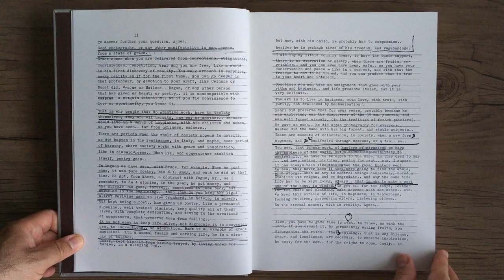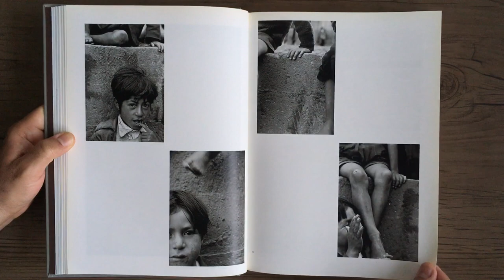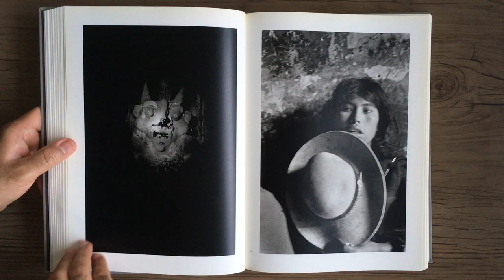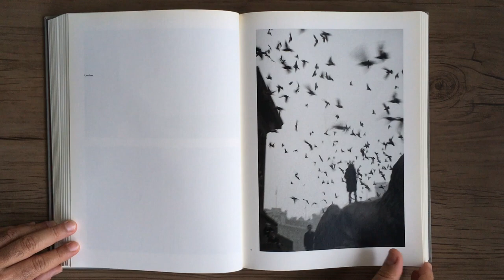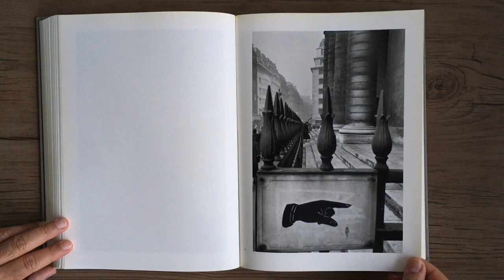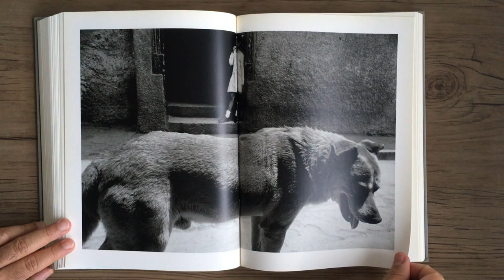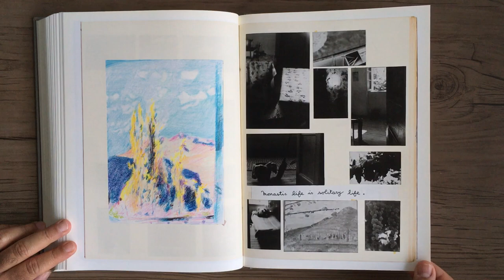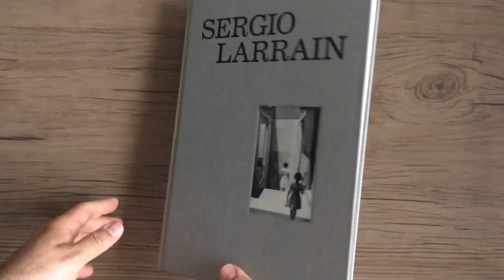SÉRGIO LARRAIN Sérgio Larrain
SÉRGIO LARRAIN - Sérgio Larrain - Paris: Éditions Xavier Barral, 2013.

Este é o primeiro livro completo sobre a obra do fotógrafo chileno Sergio Larrain, publicado sob a direção de Agnès Sire. Ele destaca sua abordagem única e suas imagens míticas de Valparaíso, Chile, Bolívia, Londres e Paris, que inspiraram toda uma geração de fotógrafos.
 Este livro está dividido em dois eixos principais: América Latina e Europa. Uma seleção de mais de 200 fotografias, apoiada por uma biografia detalhada de cartas importantes, desenhos, cadernos de anotações de artista e alguns textos meditativos em sua caligrafia, mergulham-nos no mundo deste artista extraordinário e pouco conhecido.
Éditions Xavier Barral

This is the first complete book on the work of Chilean photographer Sergio Larrain, published under the direction of Agnès Sire. It highlights his unique approach and his mythical images of Valparaiso, Chile, Bolivia, London and Paris, which inspired a whole generation of photographers.
 This book is divided into two main axes: Latin America and Europe. A selection of over 200 photographs, supported by a detailed biography of important letters, drawings, artist’s notebooks and a few meditative texts in his handwriting immerse us in the world of this extraordinary and little-known artist.
Éditions Xavier Barral